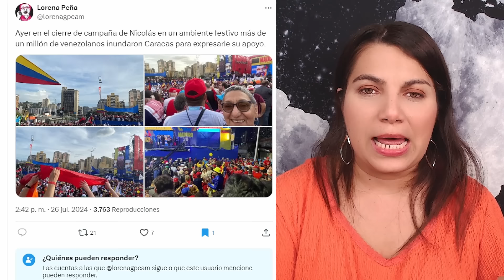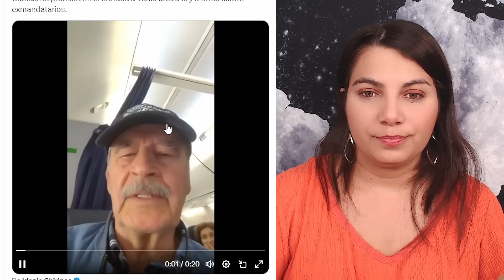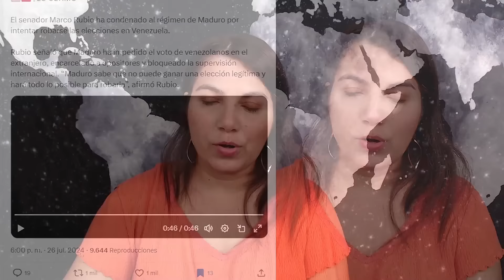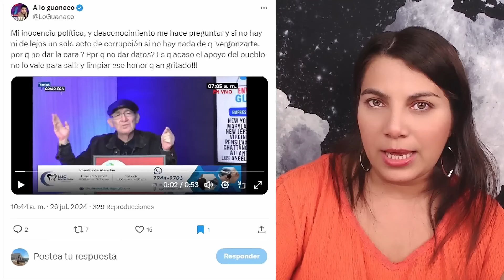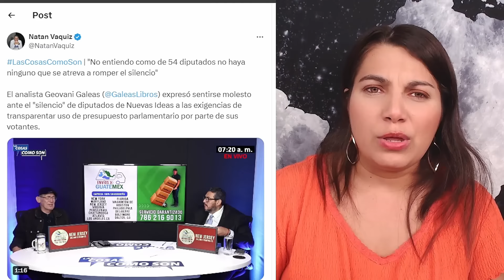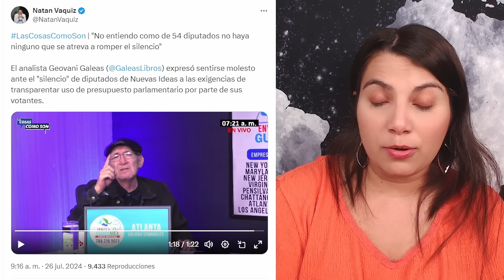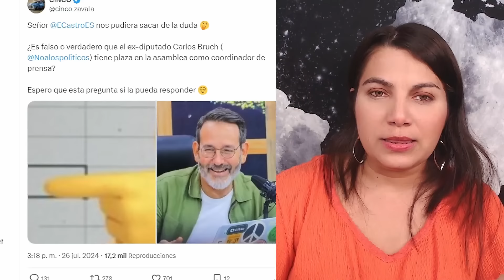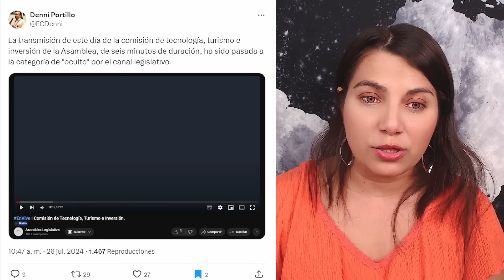Piden C4RC3L para la ZOPILOTA | 4NTR0 Legislativo REVIENTA!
Piden Cazar a la ZOPILOTA!